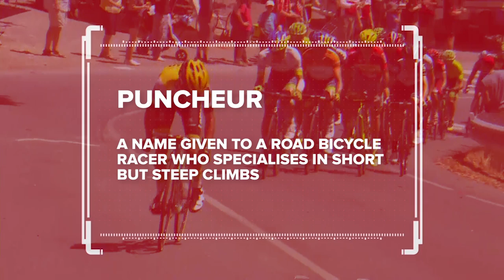What Is A Puncheur? | Road Racing Explained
Dan explains the skillset required to be a "Puncheur" in the world of cycling.

A puncheur loves rolling roads, not the high mountains, but more like those climbs that are short and steep and require explosive power.

If you'd like to contribute captions and video info in your language, here's the link 👍